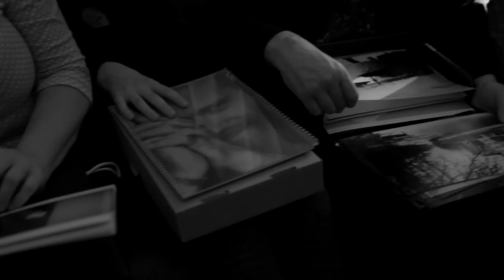"aj" MeetUp Usedom 2018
Impressionen von meinem zweiten Fotografie MeetUp auf Usedom mit knapp 150 Teilnehmern, die sich im Dezember 2018 im Hotel Baltic in Zinnowitz getroffen haben.
Video + Schnitt: Maximilian Mechler